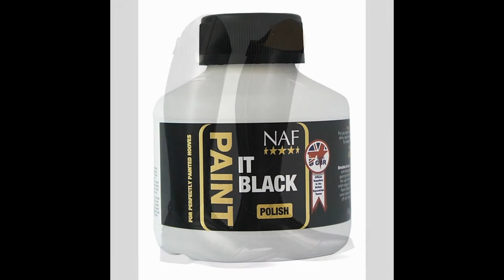A2B Equestrian Tack Boutique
Selection of horse and rider clothing and accessories